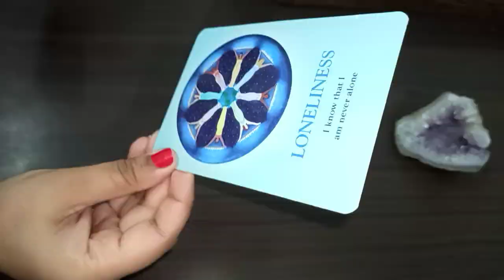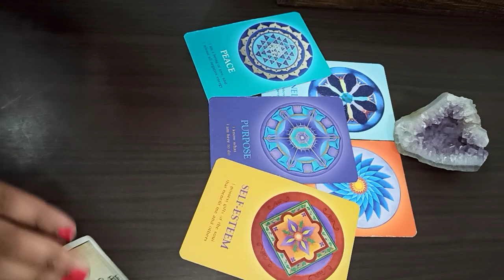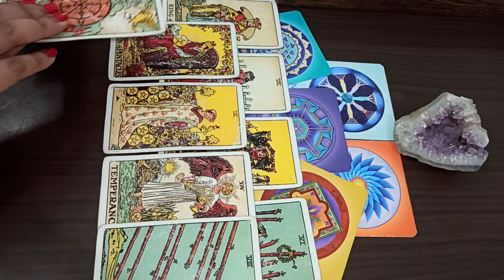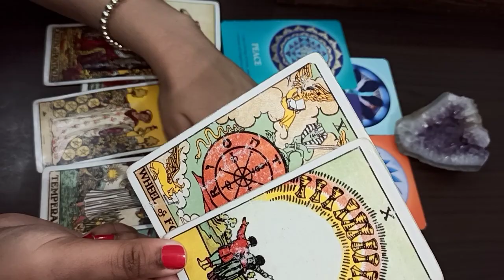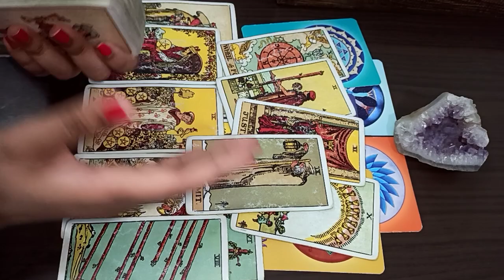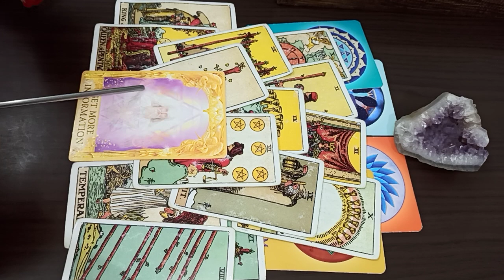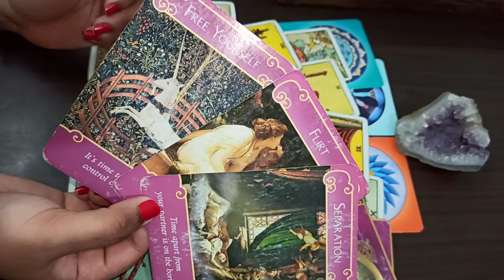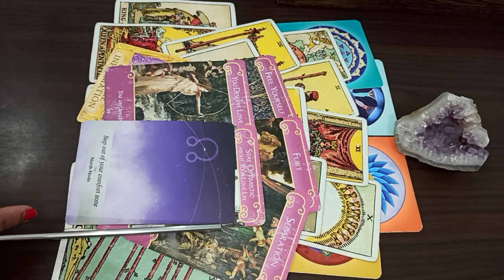Nov Aquarius ♒️ MARRIAGE 👰🏻 They want to shower you with gifts Aquarius | Enigma Inc Tarot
I’m a Medical Science Professor, Psychic Intuitive Tarot reader, Counsellor and Healer.

BOOKINGS OPEN AT 💣
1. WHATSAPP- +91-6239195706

🔮 LATEST ON INSTAGRAM /
𝗣𝗜𝗖𝗞 𝗔 𝗖𝗔𝗥𝗗 - 𝗪𝗵𝗼 𝗶𝘀 𝘁𝗵𝗶𝘀 𝗽𝗲𝗿𝘀𝗼𝗻 𝗳𝗼𝗿 𝘆𝗼𝘂 ?

ORACLE :
1. Mystical Shaman
2. Keepers of the Light
3. Sacred Traveler
4. Lightworker Oracle
5. Wisdom of the Oracle Divination Cards
6. Work Your Light Oracle Cards

All Readings are meant for Entertainment,  Guidance & Positivity only. The guidance provides by the occultists should not replace and rather be used as an adjunct to the consultation with a health care practitioner or financial professional. We do not hold any responsibility for your actions.